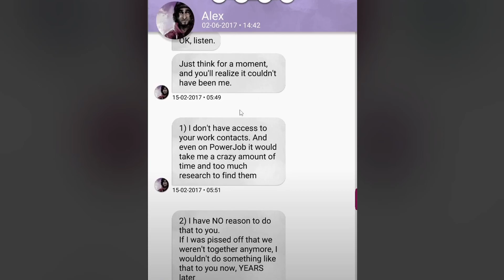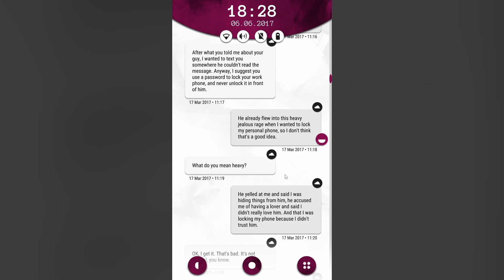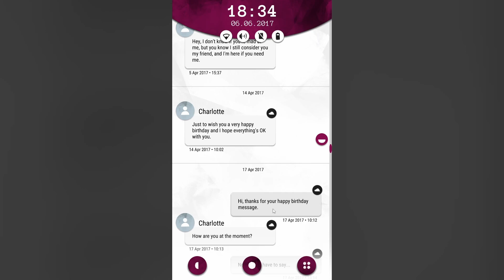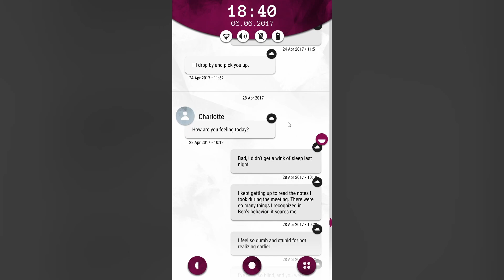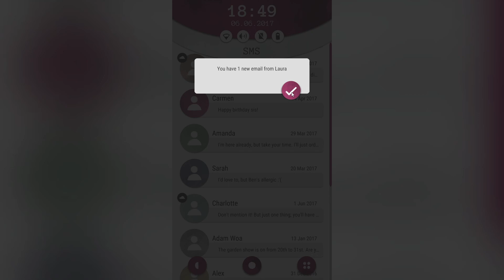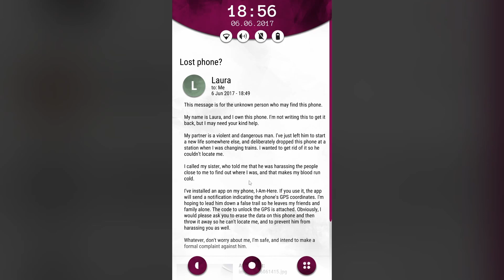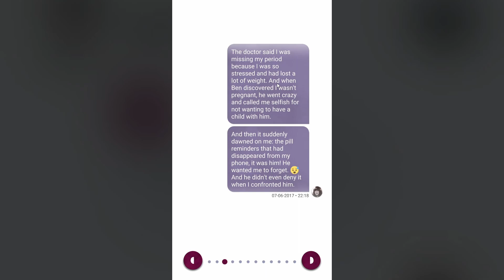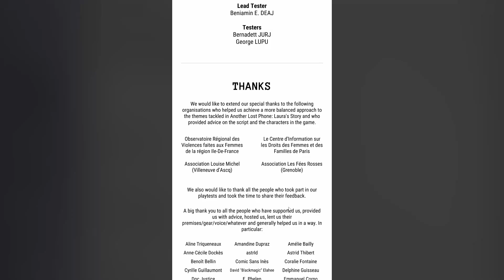Another Lost Phone: Laura's Story - Part 5 - FINALE - NO TRACE LEFT BEHIND - [BLIND LET'S PLAY]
We've reached the end of the game and collect the remaining achievements.